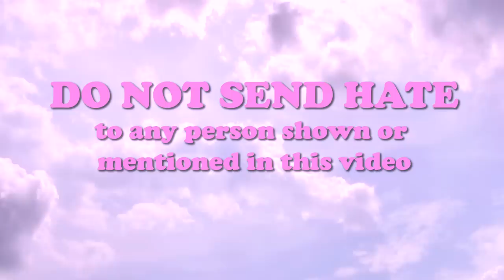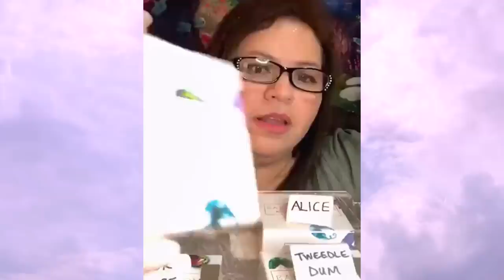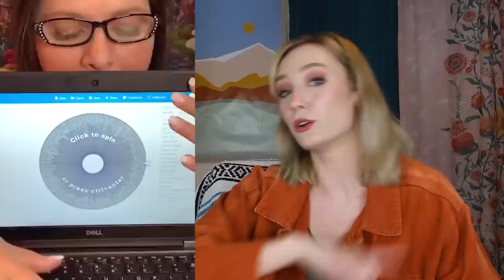WEIRDEST MLM?!? Facebook Ring Bomb Parties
Is this the weirdest mlm yet?!